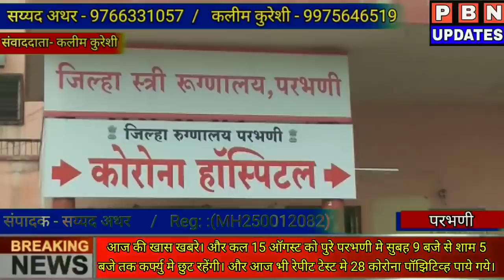Parbhani News : आज की खास खबरे। और कल 15 ऑगस्ट को किया कर्फ्यु रहेंगा ?